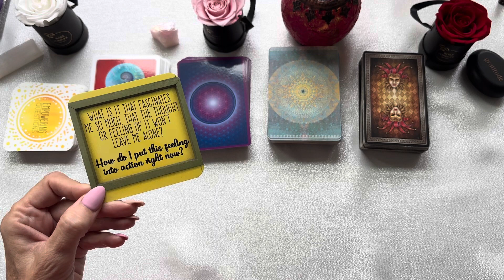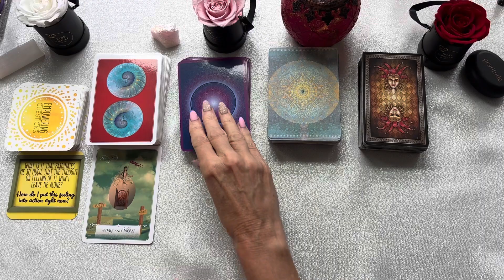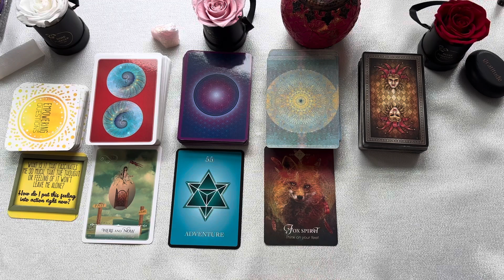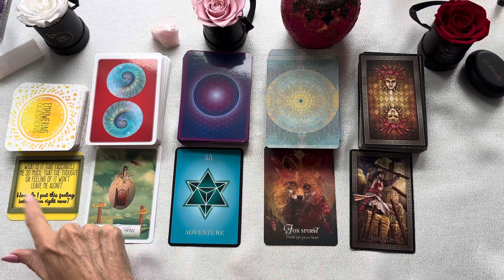CAPRICORN "🤗EXCITMENT🤗 WHY DENY YOURSELF TODAY IS THE DAY CAPRICORN!" OCTOBER 20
CAPRICORN OCTOBER TAROT "🤗EXCITMENT🤗 WHY DENY YOURSELF TODAY IS THE DAY CAPRICORN!" OCTOBER 20